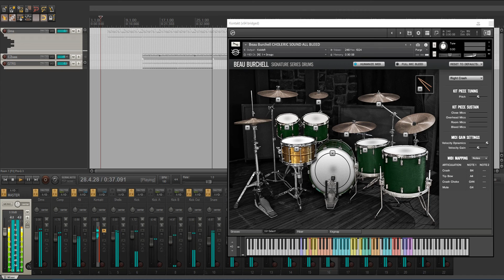Room Sound Beau Burchell Signature Series | Showcase